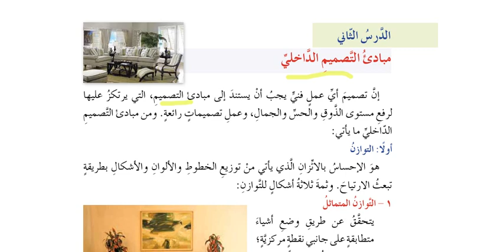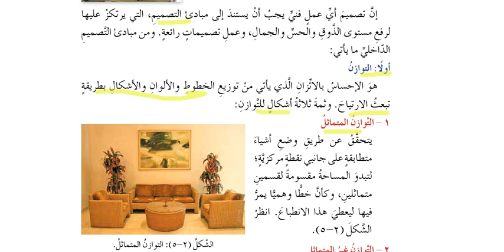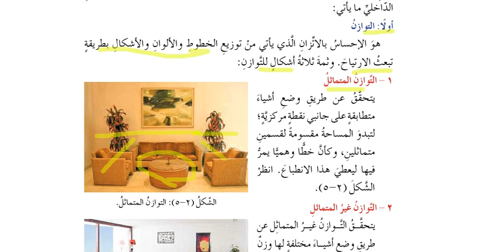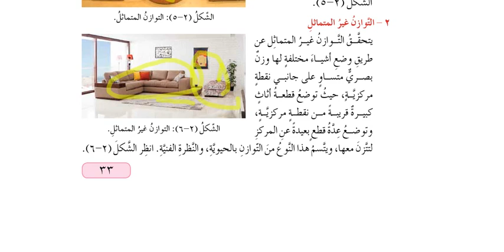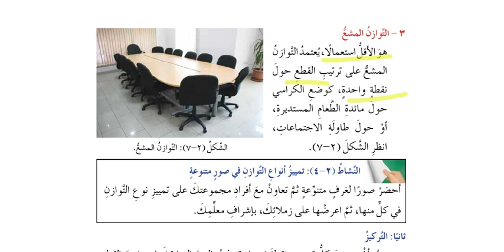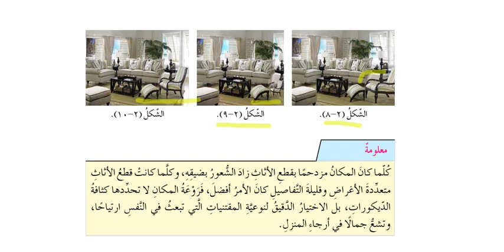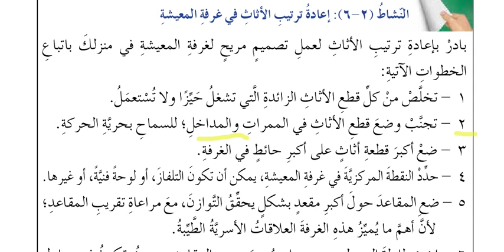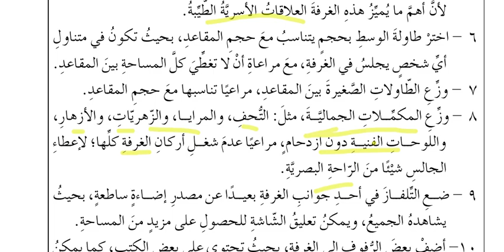التربية المهنية مبادئ التصميم الداخلي الصف السابع المعلمة ايناس